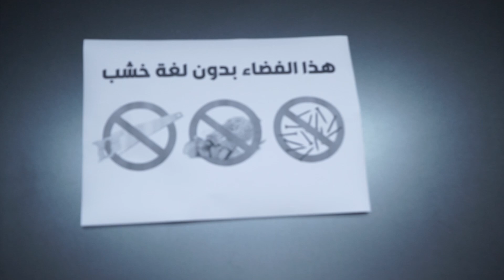نبيلة منيب بدون لغة خشب.. برومو حلقة نارية